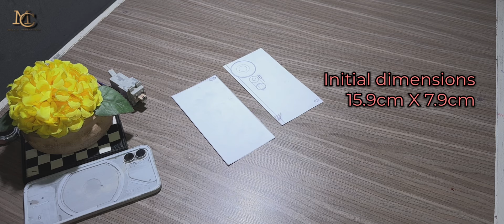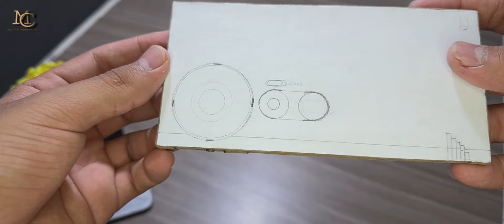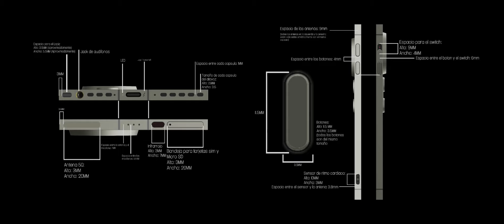Cómo hacer EpSilon7 de cartón - haz tu propia marca de celulares - SandiaPhone